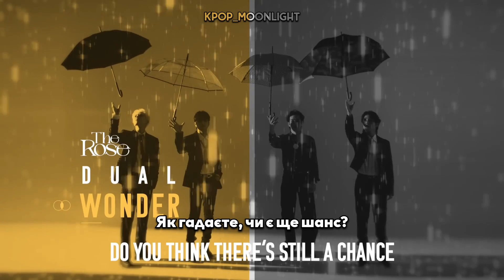[UA SUB/Переклад] The Rose – Wonder